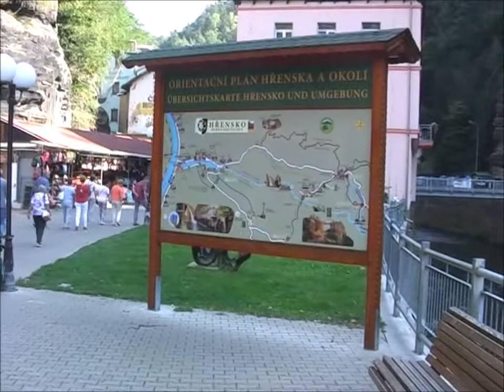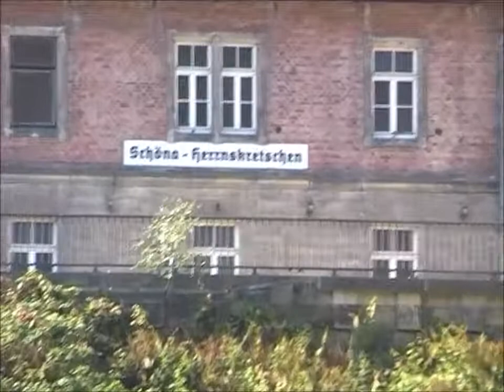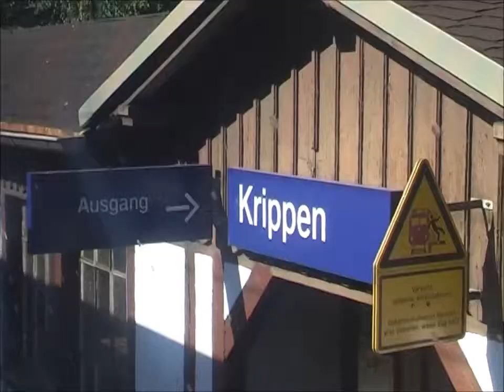Ausflug nach Hrensko (Herrnskretschen)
Von Schöna im Elbsandsteingebirge bringt uns die Fähre über die Elbe nach Hrensko in Tschechien. Der kleine Ort ist auch unter dem früheren Namen Herrnskretschen bekannt.